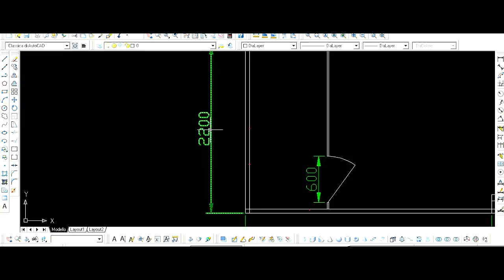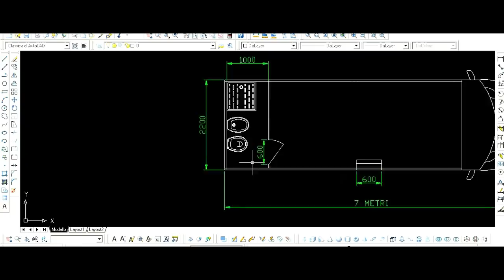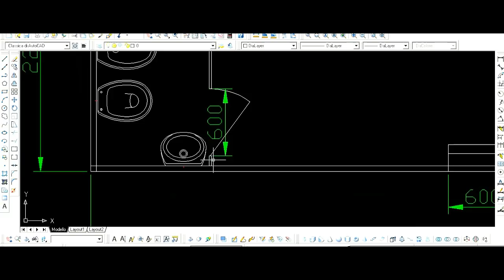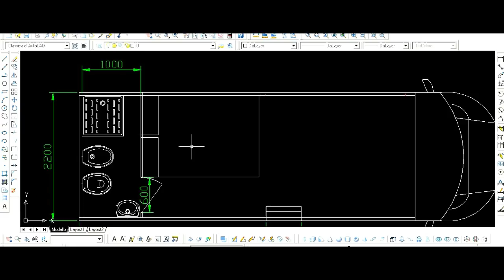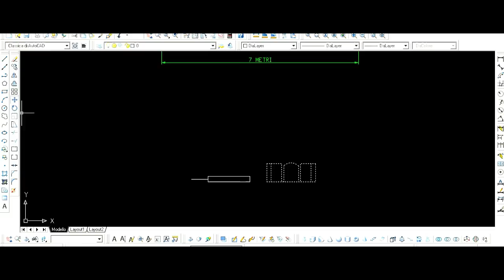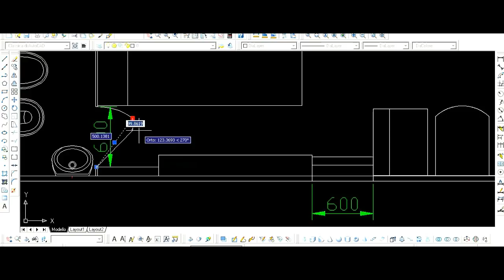Progetto Full timer 0236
Ciao e benvenuti a questo nuovo video
parliamo di un sette metri semintegrale stile Burstner t610 1991 su meccanica fiat 2500 TD dove ho concepito tutto in funzione della vivibilità e non per la vacanza che comunque a mio avviso sarebbe molto più comoda rispetto agli standard progettuali ho stravolto tutti gli spazi fino ad ottenere il semplicissimo progetto-bozza che vedrete nel video ogni vostro commento critica miglioria è gradito

riprese Sony alfa 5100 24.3 megapixel

termoretraibile nero

timberland donna